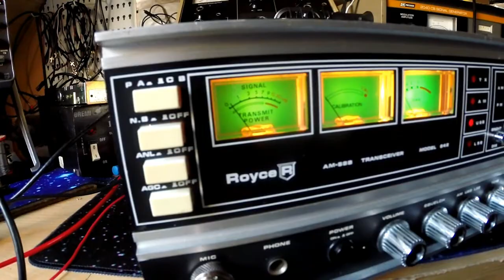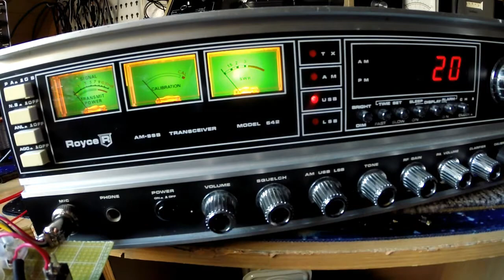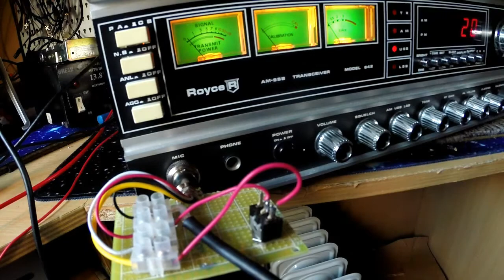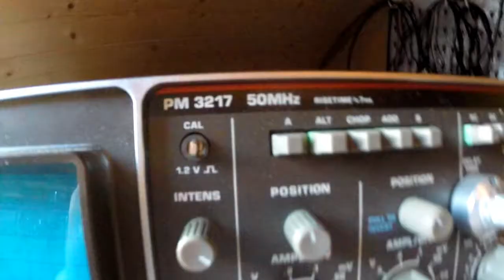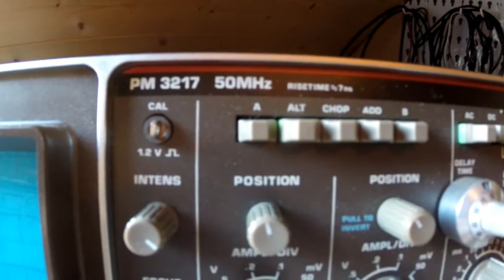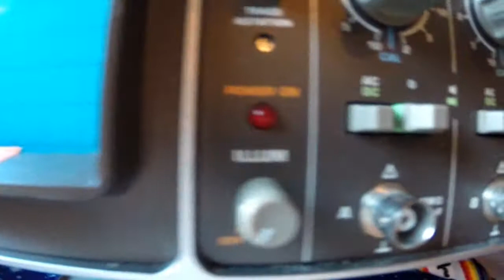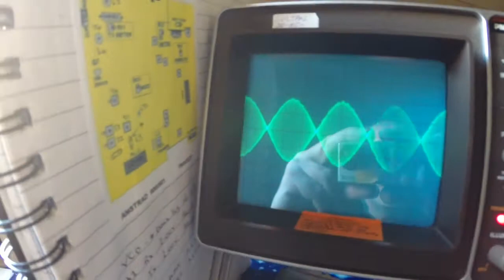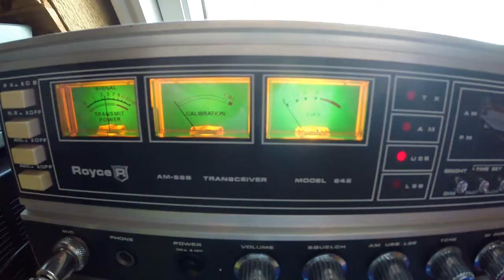SSB CB Radio Two Tone Oscillator - Part IV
Hi all
The kit ois going welll and today its time to test this thing out, will it work as it should well you will have to watch and see!